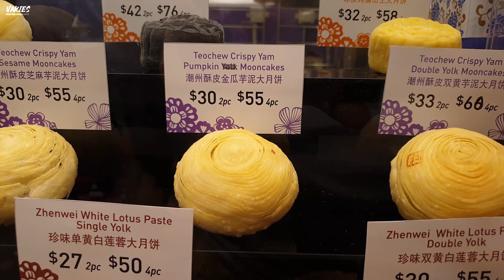🥮🥮🥮 CRISPY SPIRAL PUMPKIN YAM MOONCAKE【月饼】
Tried the mooncake around the mid-autumn bazaar and found this to be best amongst all.